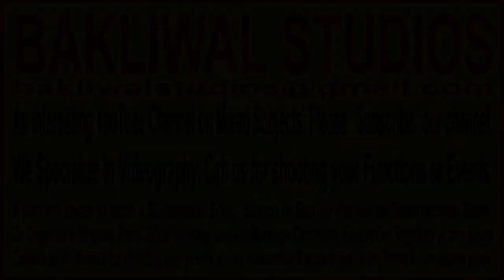LET'S ROCK THE PARTY. HAPPY NEW YEAR 2021. GOLI MARO 2020 KO. FULL OF FUN. COMEDY SERIES EPISODE 10.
Hello Esteemed Viewers,

Kiya haal chaal hai aapke. Kaise hain aap log.

I am presenting a new episode of my Comedy Series - 'LET'S ROCK THE PARTY - HAPPY NEW YEAR 2021 - GOLI MARO 2020 KO - FULL OF FUN' : EPISODE NO. 10.

I request all of you to please watch the video till the end.

And do forward the video link of this video on your WhatsApp groups.

With folded hands, Team Bakliwal Studios request all their esteemed viewers to please adhere and strictly follow all the unlock guidelines and Covid-19 protocols laid down by the District Administration which will help all of us to end this pandemic at the earliest possible.

Team Bakliwal Studios once again thank and salute the WHO, Government of India, Ministry of Health and Family Welfare, National Health Mission, Government of Assam, Health Minister of Assam, District Administration, Frontline Warriors, Corona Warriors, Doctors and Nurses, Contributors and Volunteers, Police, Essential Workers, Respected Plasma Donors and all others who are involved in fighting the Covid 19 pandemic. A big salute and a big hug to all of you.

Team Bakliwal Studios also prays for all the Covid-19 patients who are yet to recover from the infection. We bow down to the Almighty for your safe and healthy comeback. Please Get Well Soon.

And those who have successfully recovered from COVID-19, Team Bakliwal Studios personally request them to kindly donate their 'Convalescent Plasma' for the early recovery of the present COVID-19 infected patients.

As you all know that this YouTube Channel is created with a sole purpose to cater the day to day information and ideas which everyone requires. And it's a YouTube Channel on mixed subjects.

Actually we will serve you a mix platter full of knowledge and interest.

We have plans to launch number of series on our Bakliwal Studios YouTube channel in the near future under our expansion plans.

With folded hands, I seek from my esteemed viewers love, blessings and patronage.

We are available on all social platforms like YouTube, Instagram, Facebook, Twitter, LinkedIn, Roposo, Snapchat and Pinterest in the name of 'BAKLIWAL STUDIOS'.

We firmly believe that Together We Can and We Surely Will Make A Difference.

Enjoy this Channel. It's you very own channel.

And your valuable feedback is very very important to us.

Team Bakliwal Studios heartily thank and graciously appreciates all its esteemed and respected 292 subscribers. We deeply appreciate your patronage. And if you keep loving us and further request and tell your 25 friends and relatives individually to subscribe our channel, then we can achieve 2500+ subscribers and 10000+ hours of viewing with your support and love. This will make our foundation strong and our mission successful.

I can't spell S*ccess without U.

Jai Jinendra.

TEAM BAKLIWAL STUDIOS